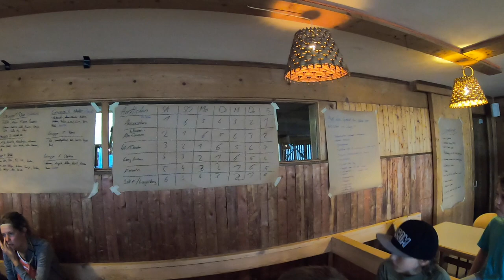Sola19 Lagerblog Montag - Jubla Würenlos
Der Lagerblog vom dritten Tag im Sola 2019 der Jubla Würenlos.